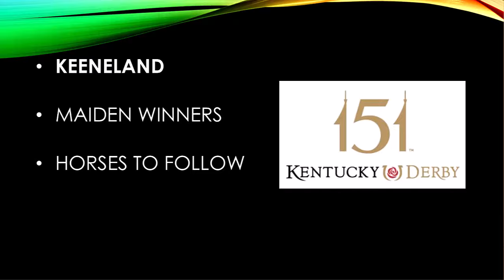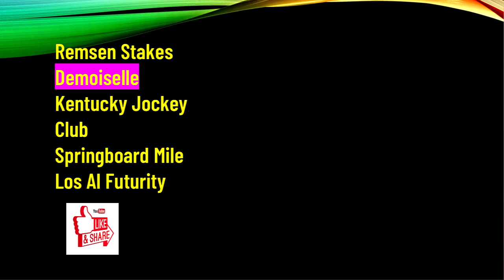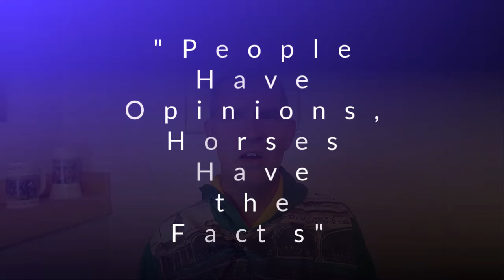Keeneland Juvenile Top Winners 2024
Top Keeneland Winners from 2024.  Uncle Jim,, Touch and Poster headline the top winners from Keeneland 2024.

What's Next:
Free Racing Picks for Big Saturdays of Racing 📒 Sign Up.

- 2,000 words every Monday on the Triple Crown Trail.

Recommend Horse Racing Books: